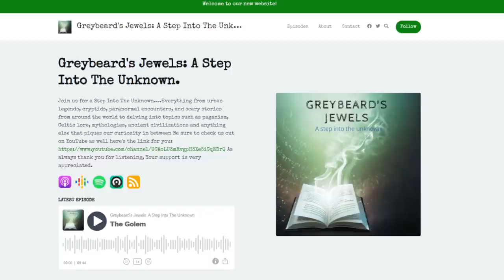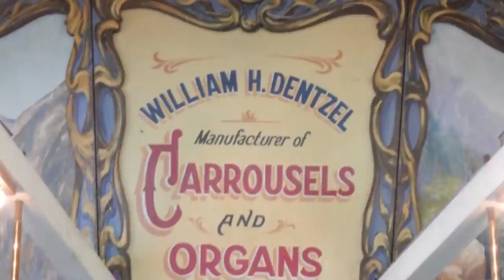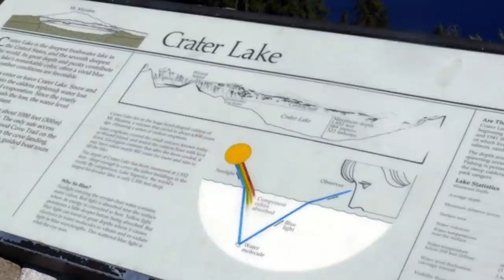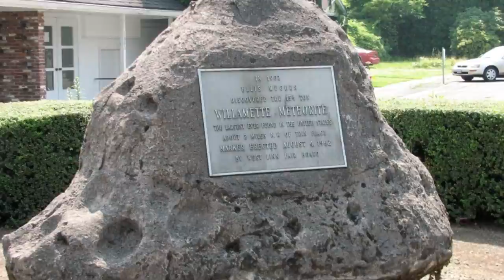Here's 10 fun facts about Oregon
Hi Everyone, In this episode  of Greybeard's Jewels we look at 10 fun facts about Oregon.  Like windsurfing,  Meteorites ,  Museum of natural history New York,  Aquariums,  Beavers,  Columbia River Gorge,  Yurts,  Tillamook Rock  lighthouse,  Terrible Tilly,  Salem Oregon,  The Gold Man,  Albany  Carousel and Powell's city of  rare books plus Crater Lake so come on in and lets take a look.
Chapters:
Columbia river gorge : 0:00 - 1:25
Terrible tilly : 1:26 - 2:05
 Yurts : 2:05 - 2:51
The Gold man : 3:02 - 3:39
Albany carousel : 3:41 - 4:25
The Beaver : 4:25 - 5:07
Powell's books : 5:08 - 5:46
Crater Lake : 5:47 - 6:27
Meteorite : 6:28 - 7:12
Aquarium : 7:13 - 7:52

Or wherever you like to listen.

80% . 1.2K/1.5K